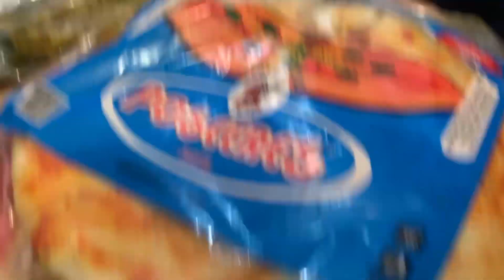Es Argentina realmente barato?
Es realmente Argentina barato? Aqui podrán ver cuánto se puede comprar en abril del 2023 con 10 mil pesos en Argentina.